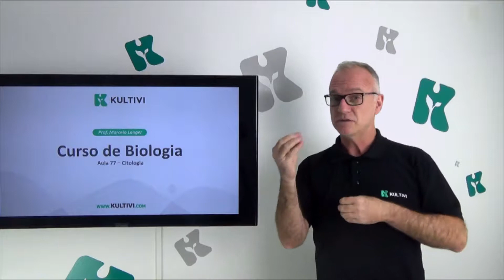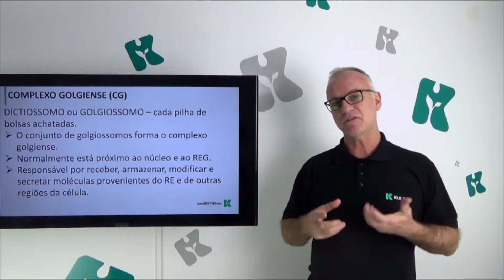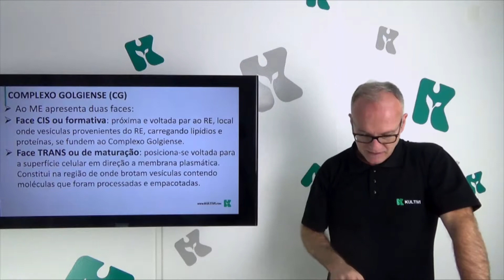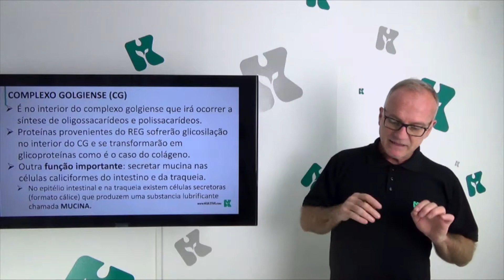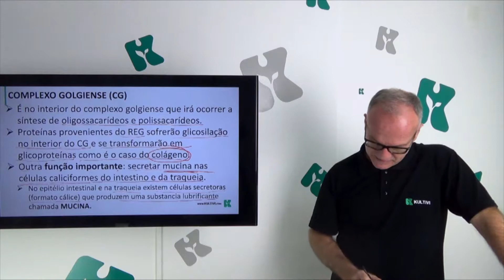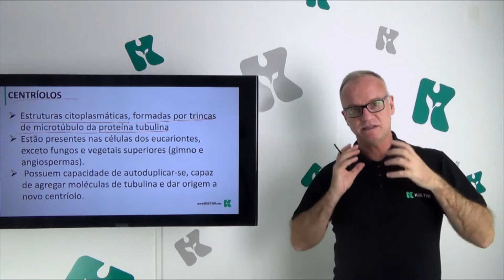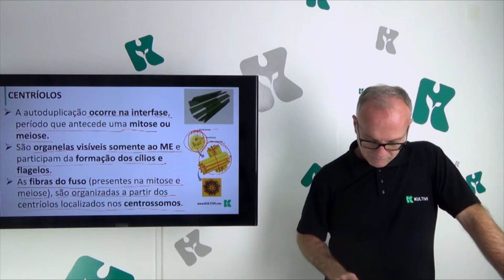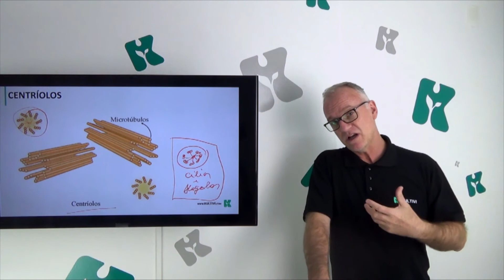Biologia | ENEM - Citologia XI | CURSO GRATUITO COMPLETO